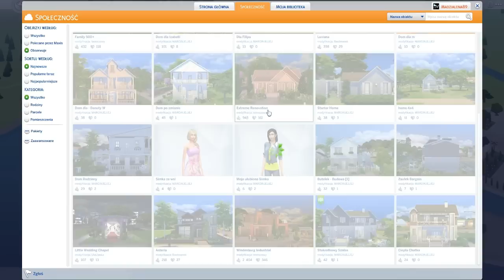The Sims 4 Challenge - Kawaler z odzysku #01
Hej :)
Abelard po wyprowadzce od  rodziców chce zacząć nowe życie. Ma też niezłe plany na swoją przyszłość... I to zdecydowanie niecodzienne :)
ZASADY:
- Długość życia ustawiona na długą ze względu na rozbudowane wyzwanie
- Zatrzymaj starzenie się we wszystkich gospodarstwach domowych, oprócz  Twojego
- Nie wolno używać modów i cheatów
- Absolutnie nie wolno używać kodów na pieniądze!
- Można raz użyć Eliksiru Odmładzającego.
- Zachowaj wszystkie groby na działce (ustaw urny, zrób cmentarz w ogródku czy schowaj w piwnicy)
- Możesz używać kodu na resetSima jeżeli Twój Sim się zblokuje podczas  interakcji lub w mieście
- Możesz mieć tyle zainteresowań miłosnych ile tylko chcesz
- Kawaler z odzysku może pracować, ale nie musi. Jest to Twoja własna decyzja.
- Kawaler może żenić się zarówno z singielkami jak i zamężnymi simkami (warunkiem jest, że musi doprowadzić do rozstania wybranki ze swoim mężem i sam stoczyć z nim bójkę oraz uznać go za arcywroga. Jeżeli jego wybranka ma dzieci muszą one zostać z ojcem)
- Podczas zabijania nie opuszczaj działki, jeżeli wybierasz uśmiercenie poprzez zamknięcie w pomieszczeniu (opuszczenie działki często powoduje, że ofierze udaje się uciec)
- Musisz wymaksować sport
- Musisz wymaksować jogę
- Musisz wymaksować  charyzmę

ETAP I – KAWALER Z ODZYSKU

1. Poznaj potencjalną kandydatkę na żonę i zbuduj z nim maksymalne więzi.
2. Zabierz wybrankę na randkę i osiągnij złoto.
3. Weźcie ślub. Czy będzie to prywatna uroczystość czy huczne wesele jest to Twój wybór.
4. Zabij żonę i poślub kolejną.
5. Powtarzaj to aż do osiągnięcia 10 grobów (każda żona powinna zginąć innym rodzajem śmierci).

ETAP II  - UKRYTE DZIECKO (opcjonalny – do wykonywania w trakcie ETAPU I)
1. Po poślubieniu pierwszej żony postarajcie się o dziecko.
2. Po narodzinach dziecka (to samo się tyczy bliźniąt) przenieś je do piwnicy czy innego ukrytego pomieszczenia.
3. Jak najszybciej uśmierć matkę dziecka.
4. Ukrywaj dziecko aż osiągnie wiek nastolatka.
5. Wyprowadź nastolatka do dowolnej rodziny.

ZASADY:
- Ukryte dziecko musi mieszkać na tej samej parceli Kawaler z odzysku.
- Ukrytym dzieckiem nigdy nie może się zajmować nikt inny tylko jego ojciec (nie może go też nikt zobaczyć).
- Ojciec może zajmować się ukrytym dzieckiem nawet gdy jest ktoś inny na parceli (blokowanie drzwi jest dozwolone)
- Gdy pojawi się komunikat o urodzinach dziecka można je samemu postarzyć.
- Ukryte dziecko powinno wypełnić przynajmniej jedną aspirację dziecięcą przed zmianą grupy wiekowej na nastolatka.
- Ukryte dziecko w wieku dziecka musi być szóstkowym uczniem.
- Nie można postarzać Simów przed dniem ich urodzin.
- Rodzina może pojechać na wakacje, ale nie może zabrać ze sobą ukrytego dziecka.
- Polecane: drzwi będące jednocześnie regałem na książki do użycia w tym wyzwaniu.

ETAP III – OŻYWIENIE/WYBACZENIE

1. Przyjmij ducha zmarłej żony do rodziny (można pojedynczo bądź do maksymalnej ilości członków rodziny).
2. Ożyw ducha w dowolny sposób.
3. Po ożywieniu przeproś za uśmiercenie i wyprowadź z domu.

Posiadane pakiety do gry:
- Wytworne przyjęcie
- Perfekcyjne patio
- Upiorności
- Spotkajmy się
- Kino domowe
- Romantyczny ogród

Moi budowniczy:
- Tennczowy (najpierw musicie się zalogować tak jak na Origin)

Nick w grze: Madzialena89